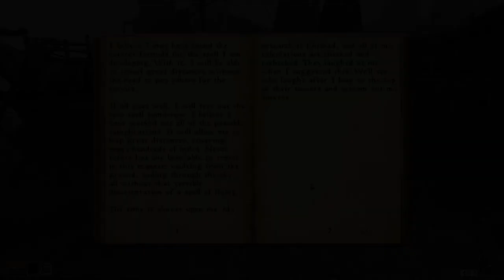Panthi Plays Morrowind 78 - The Staff of Magnus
After we ascended to Wizardhood, we get another duty from our good friend Ajira.